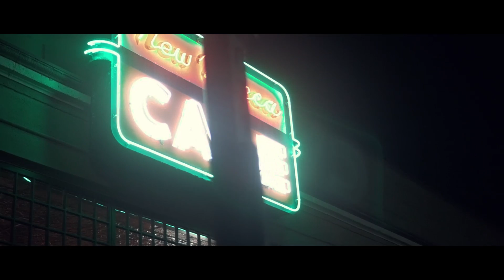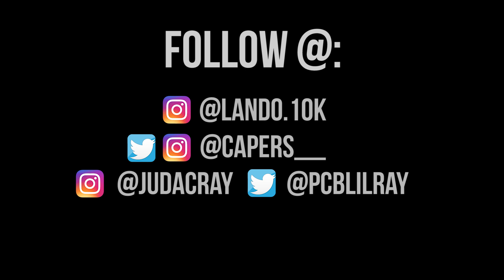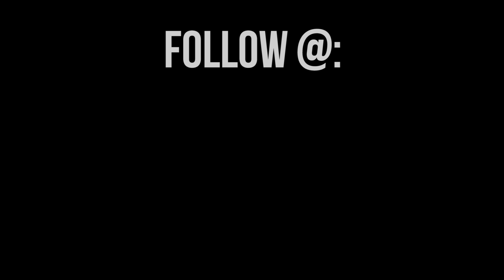Cape 28 x Lil Ray - "P.C.B. Language" (Official Music Video) | Dir.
P.C.B. -  "P.C.B. Language" (Official Music Video) | Dir. @Lando.10k